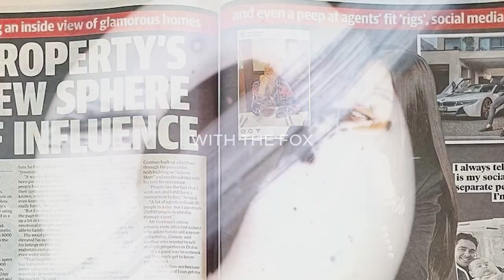WITH THE FOX #006 - Ryan Smith & David Murray WHITEFOX Perth Sales Directors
THE DEAL: Episode 6 of With the Fox (WTF) comes to you from penthouse of The Ritz in Perth as Marty goes deep with WHITEFOX Perth Sales directors Ryan Smith and David Murray on how the office came to be, the process of recruitment, the lessons of leadership, the challenges and successes of expansion and just why the whole thing works. There are plenty of incredible take-aways in this one.